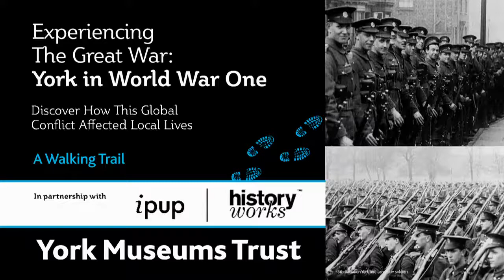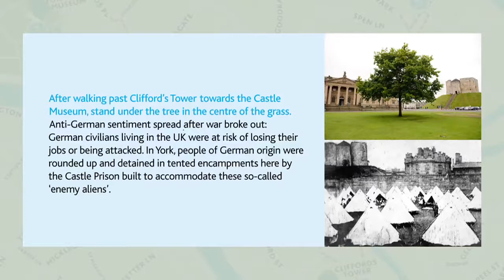6. Experiencing The Great War: Internment of POWS & 'Enemy Aliens'